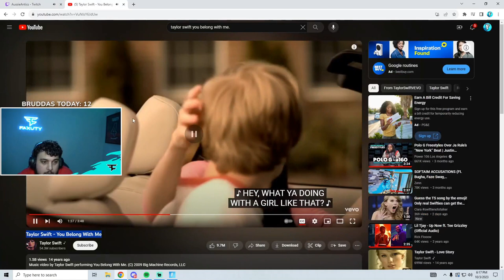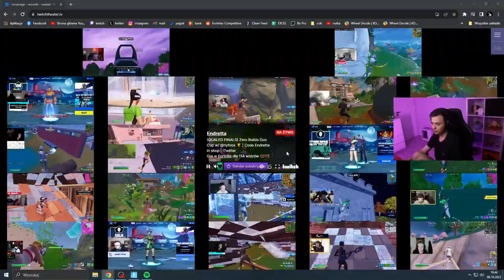CLIPPING AJERS 😲 - FORTNITE ITA